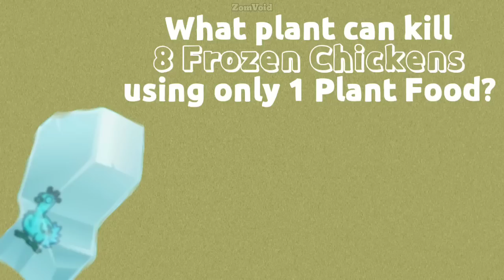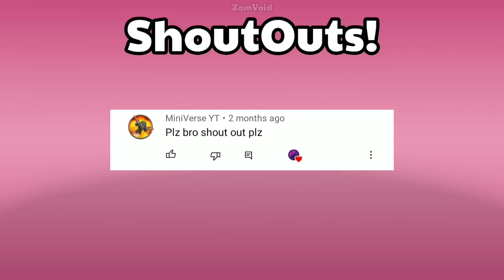What Plant can destroy 8 Frozen Chicken using only 1 Plant Food? | Plants Vs Zombies